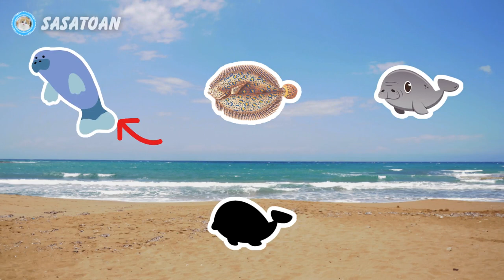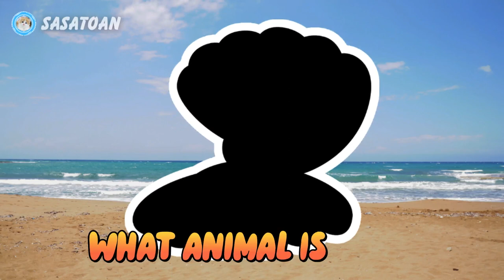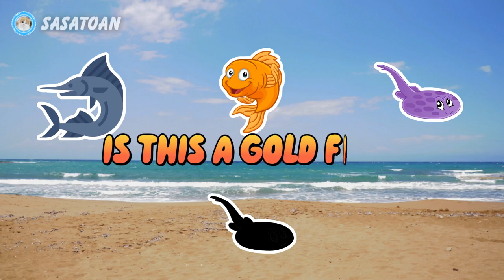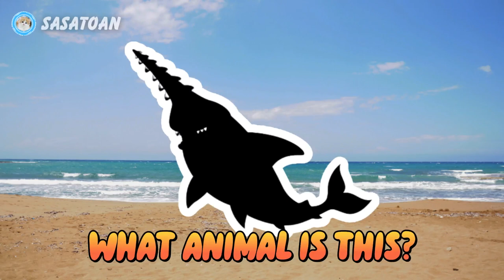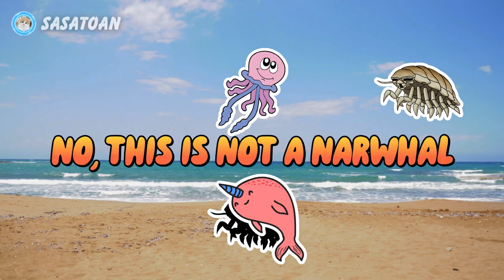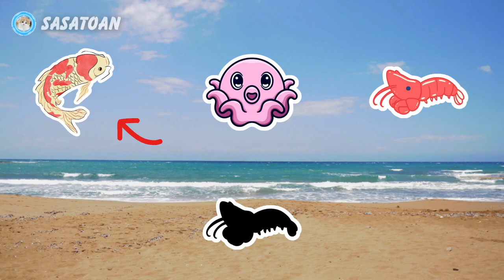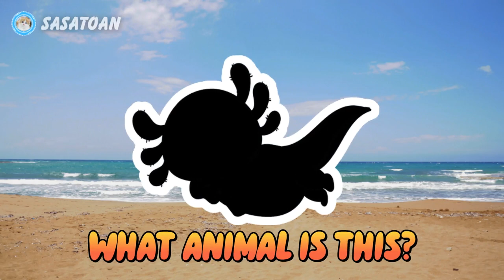Guess The Whale Shark, Orca, Stingray, Giant Isopod, Dugong - Sea Animals